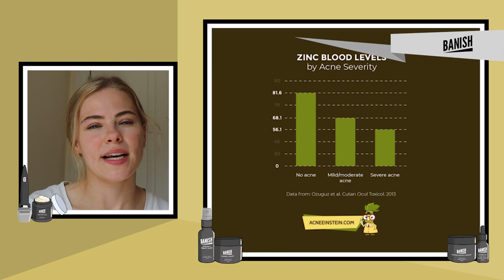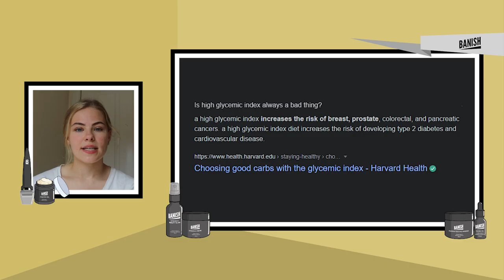All About Acne - 3 Reasons Why Turning Vegan Can Make It Worse (Well, You Don't Say!)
"You are what you eat." they say. Veganism generally sounds like a healthy lifestyle. But changing your diet can give your body changes too. It can react positively, negatively or even both. Learn about what could happen if you ever decide to go vegan.

ACNE SCAR KITS

0:00 Intro
0:53 Zinc and vitamin B levels
01:46 Dairy
2:38 High glycemic food
3:17 Summary of points
3:45 Skincare
4:10 Outro